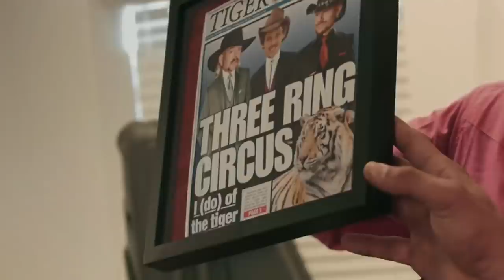The Real Reason John Finlay Was Always Shirtless On Tiger King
Tiger King: Murder, Mayhem, and Madness introduced people to all the colorful characters in the life of Joe Exotic, who used to run Oklahoma’s Greater Wynnewood Exotic Animal Park. Among the cast of the Netflix docuseries was one of Exotic’s ex-husbands, John Finlay, who was probably one of the least controversial figures on the show. For the most part, people felt bad for the way the young man was manipulated by the Tiger King. However, there was one thing about him that people wanted to know: why did he never wear a shirt? Let’s take a look at the real reason John Finlay was always shirtless on Tiger King.

About those tattoos | 0:00
Marriage struggles | 2:10
Moving on | 3:28